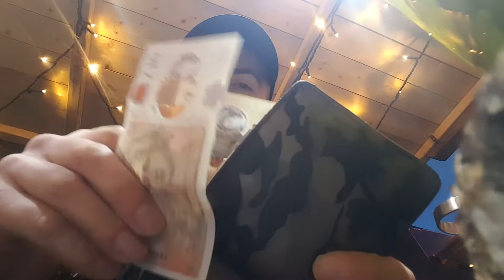🔥❤🎉Happy New Year 2019 -2020 🎉🎊🤗( Enfield Shopping Center ) 😀😎😋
🔥❤🎉 I wish you a  Very Happy New Year 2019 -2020 🎉🎊🤗( Enfield Shopping Center , North London , England , United Kingdom) 😀😎😋

Goals for 2020: 1) BE HAPPY WITH YOURSELF 💜😋
                             2) BE POSITIVE ALWAYS💜😊
                             3) LOVE YOURSELF ALLTIME 💜🤗

🔂📣My Personal Facebook: Danny Drg Daniel

THANK YOU FOR SUPPORTING ME AND FOR WATCHING MY VIDEOS !